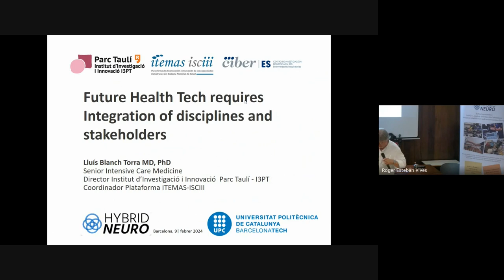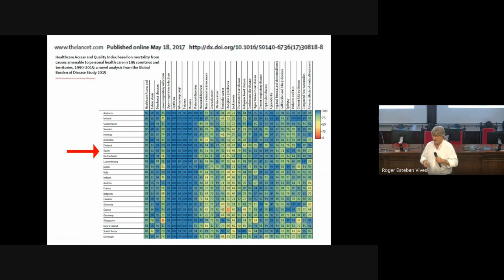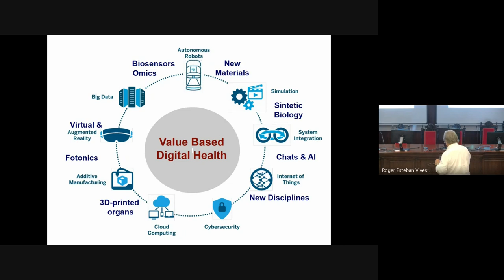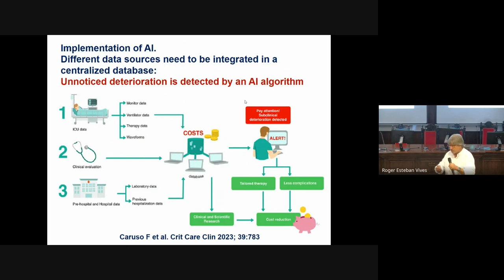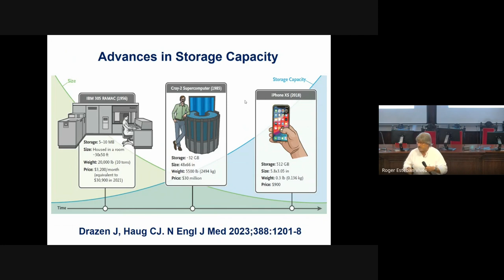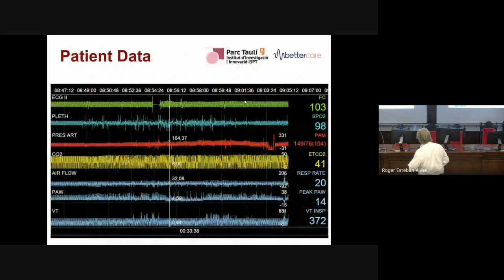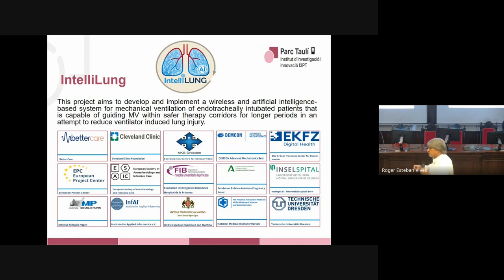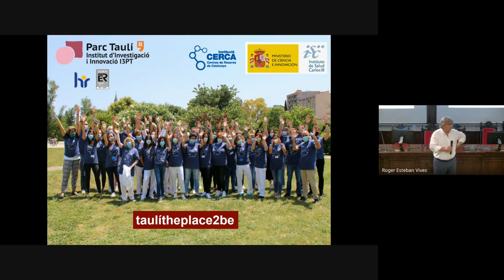BCN24 - Presentation 11: Future Health Tech requires integration of disciplines and stakeholders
Video recording of a presentation titled "Future Health Tech requires integration of disciplines and stakeholders" presented by Lluís Blanch Torra. This presentation was part of the HybridNeuro project's workshop "BCN24: A journey into brain activity", which was held at Universitat Politècnica de Catalunya (UPC) in Barcelona, Spain, from February 6th to 9th 2024.